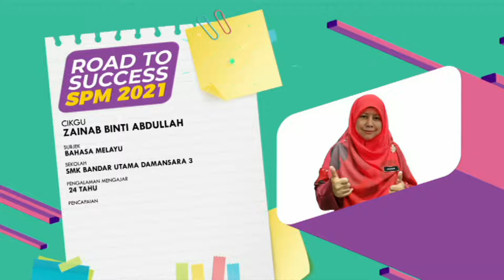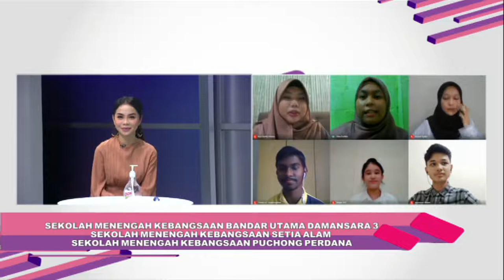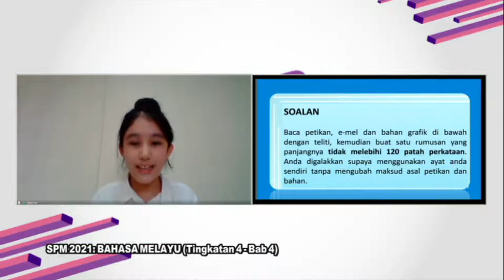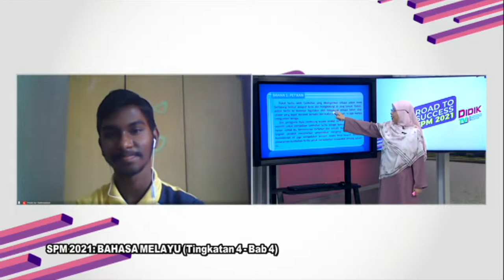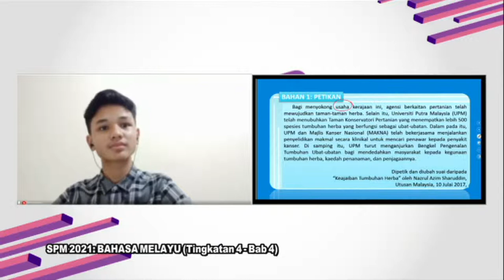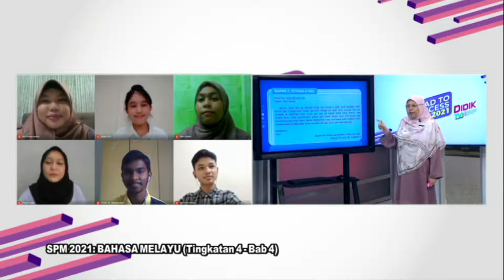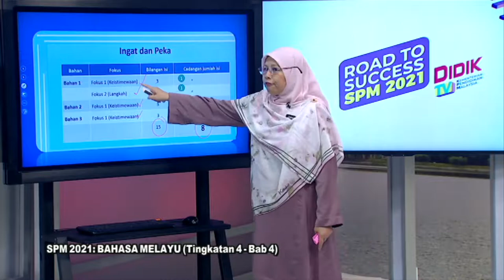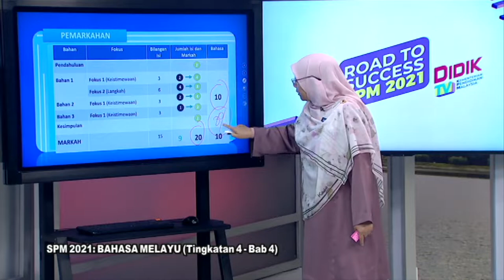DidikTV Eps 199 RTS Spm 2021 Bahasa Melayu Ting 4 Bab 4